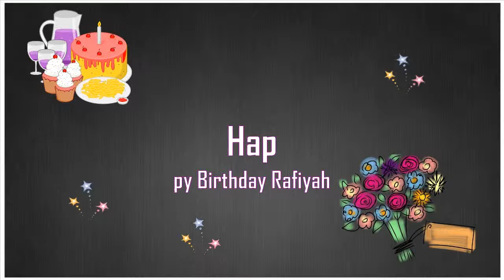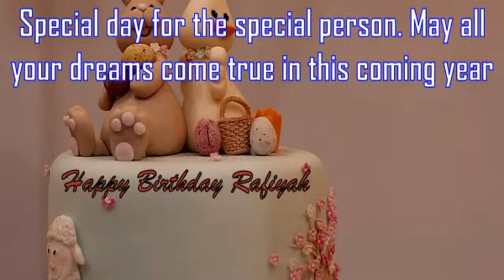Happy Birthday Rafiyah Image Wishes✔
Happy Birthday Rafiyah Images. Send Personalized happy birthday wishes to Rafiyah in 1 min by visiting
GreetName has thousands of image templates to choose from based on gender, age, and relationship. Pick the best image template. Enter Your Name and click 'Generate Personalized Image' button. You can share Rafiyah picture birthday wishes to any social network such as Facebook status, Whatsapp status, Instagram, Twitter, Google+, etc